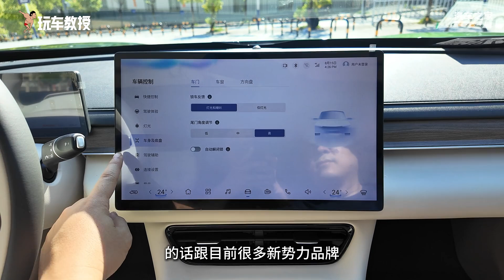首试东风风行星海S7，中大型纯电轿跑顶配不超20万？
要国内汽车有多卷？看这台星海S7就知道，不到20万拿下中大型轿跑，在山路的通过能力更能惊讶到你！